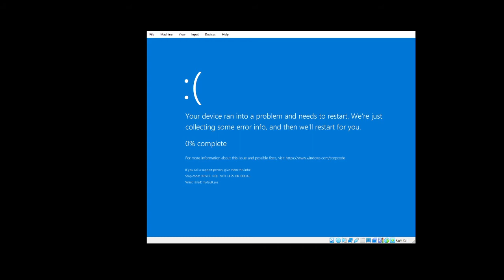adopt me has bsod